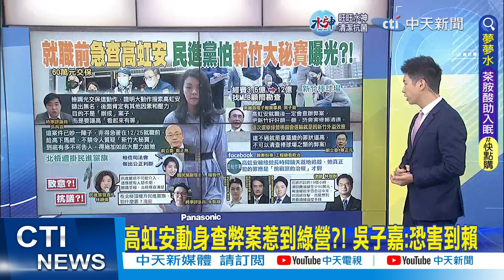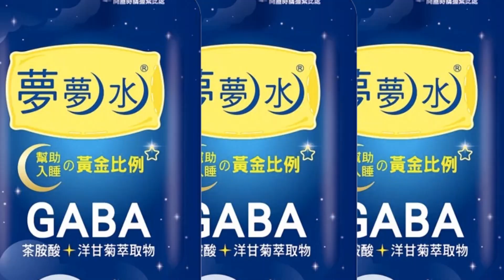【每日必看】高虹安動身查弊案惹到綠營?! 吳子嘉:恐害到賴｜北檢遭掛民進黨旗 朱凱翔酸:犯什麼罪?"洩密"@中天新聞CtiNews 20221217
00:00 "就職前"北檢大動作查高虹安 綠營背後施壓?!
01:26 北檢遭掛民進黨旗 朱凱翔酸:犯什麼罪?"洩密"
01:50 高虹安動身查弊案惹到綠營?! 吳子嘉:恐害到賴
02:39 高虹安找3律師"陪偵訊19hr" 林智群:一夜至少花90萬
02:56 北檢大動作查高虹安 凌濤列"這些案件":檢調查了嗎
05:05 高虹安交保 謝寒冰:明年若發生這件事 歹誌就大條